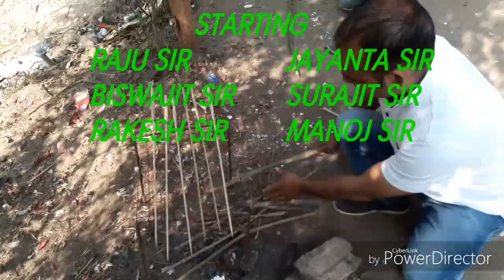Pork barbeque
𝑃 𝐼 𝐶 𝑁 𝐼 𝐶   𝑅𝑎𝑎𝑛𝑖   (𝑆𝑝𝑜𝑡)